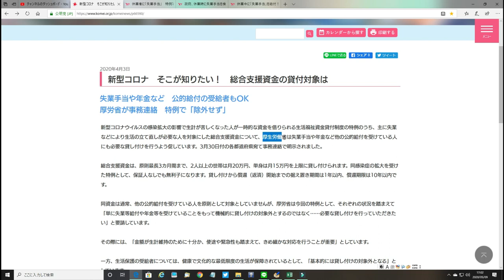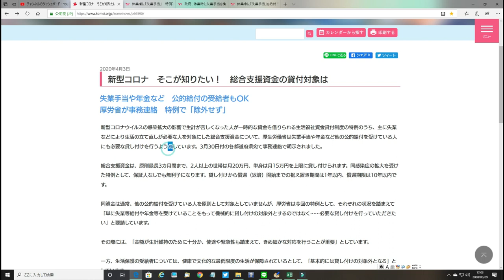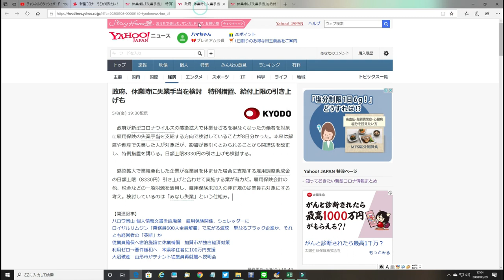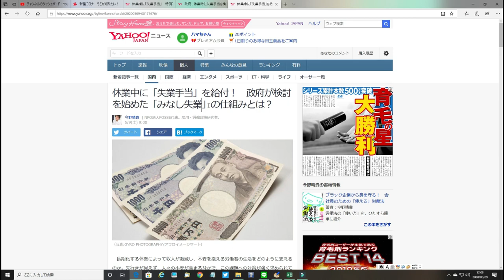【コロナ特例】（退職者→）総合支援資金の貸付対象に【失業手当】公的給付受給者もOK /（休業者→）【失業手当】に関する特別措置「みなし失業」